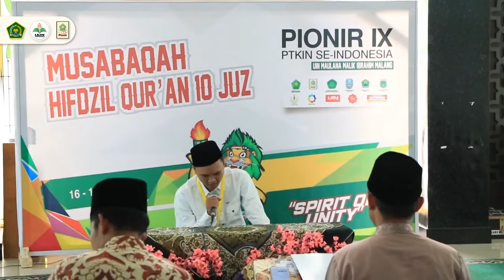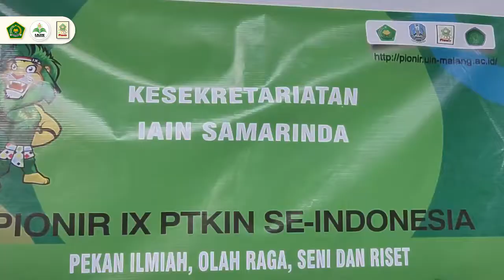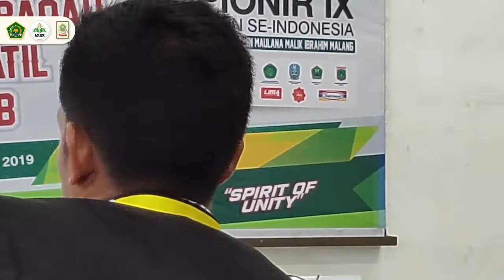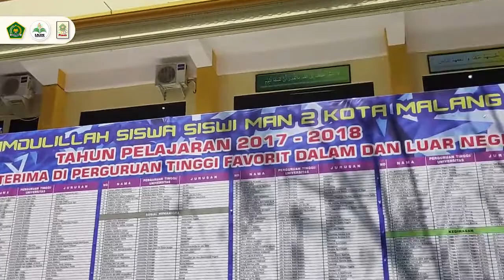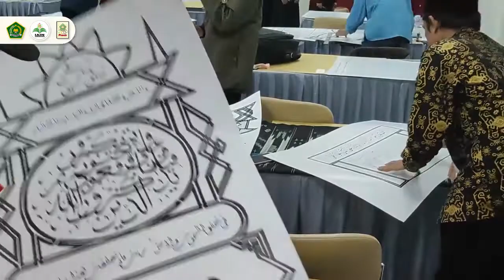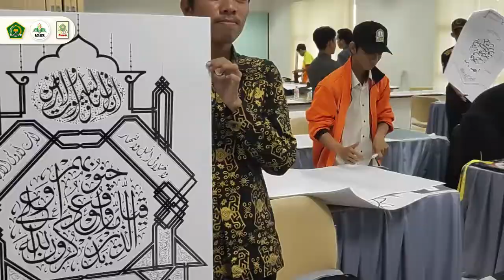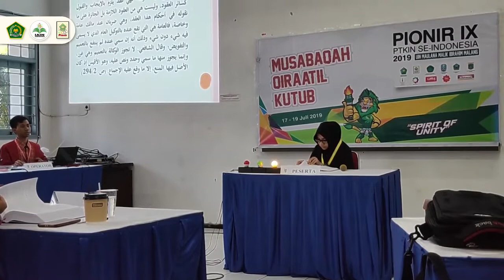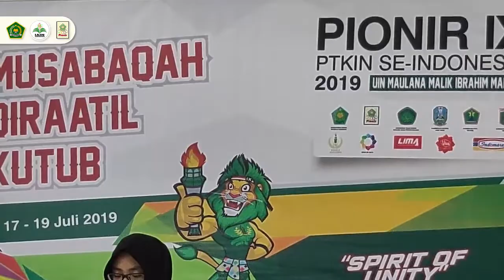PIONIR IX Tahun 2019 di UIN Maulana Malik Ibrahim Malang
Mahasiswa IAIN Samarinda sukses mengikuti Pekan Ilmiah Olahraga Seni dan Riset tahun 2019. Semoga dua tahun mendatang presentasi mahasiswa IAIN Samarinda dapat lebih meningkat.